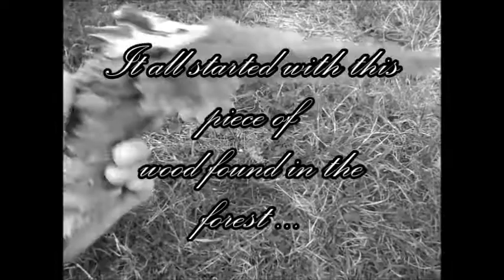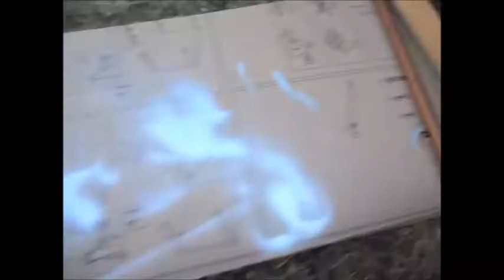The Western Gun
Salut tout le monde! Voici "The Gun Project".
C'est un morceau de bois que j'ai trouvé dans la forêt et je l'ai un peu "amélioré" pour réaliser ce pistolet de Western =)
J'ai utilisé un tuyau de cuivre ainsi qu'un tuyau de PVC, j'ai ensuite peint ces deux tuyaux en gris métallique.